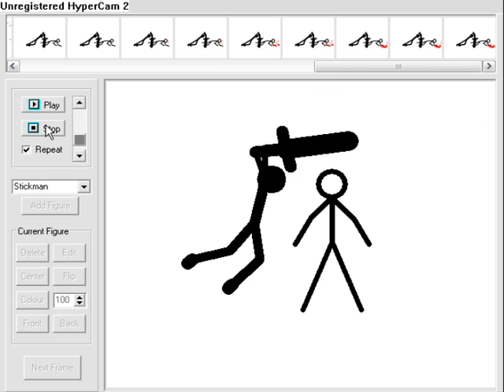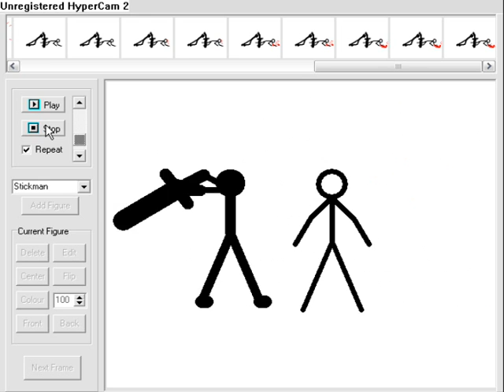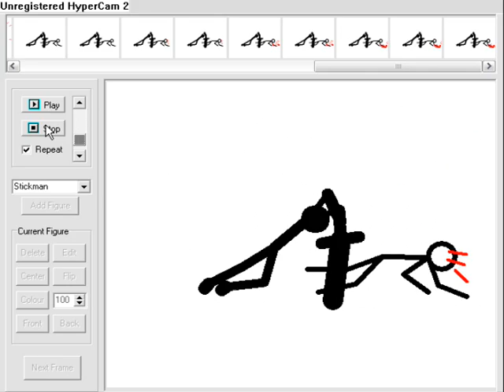My first attempted at a stickman slashing with a sword